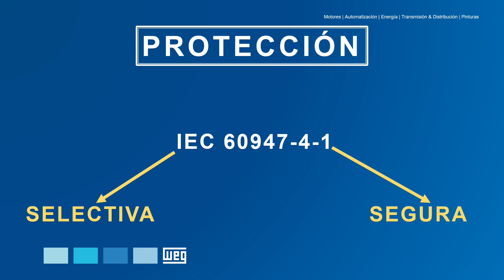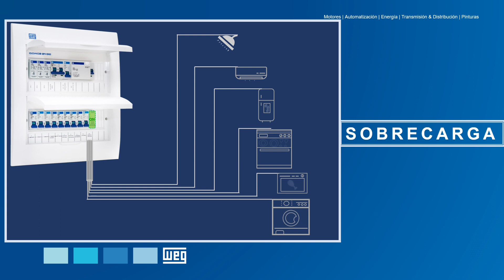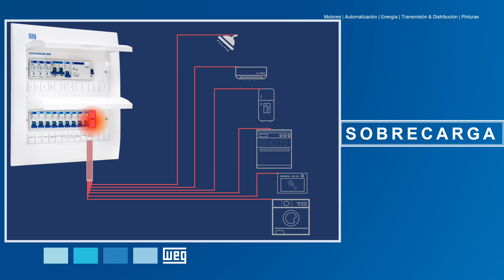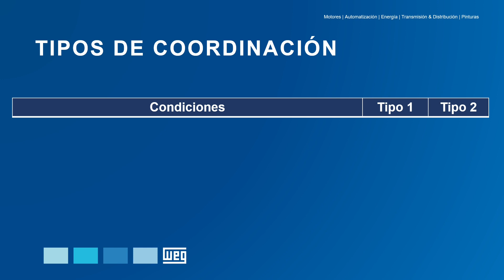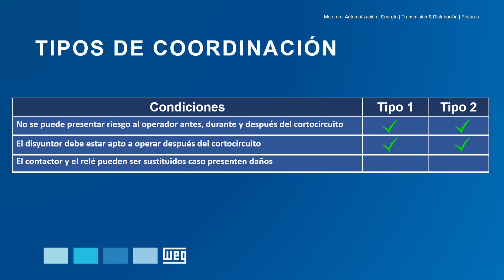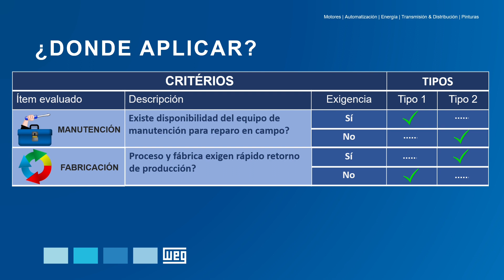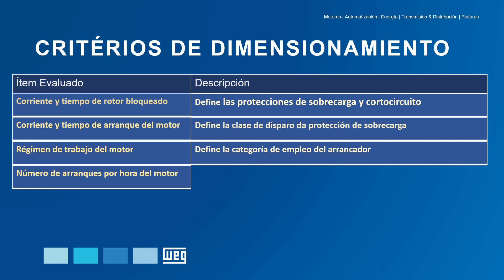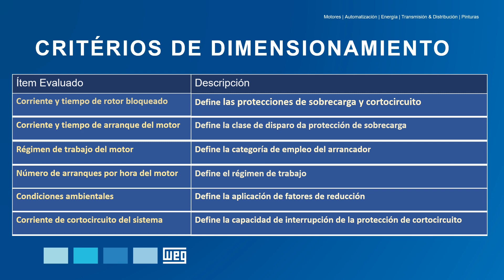Coordinación de Arranques y Protección de Motores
Comprenda el concepto de coordinación para elementos que incluyen circuitos de accionamiento de motores.